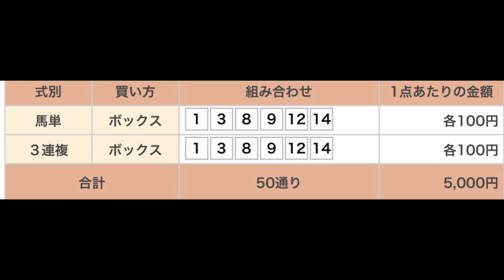ビューチフルドリーマーカップ（M1） 直感予想！ 盛岡競馬場 第12レース 2021年8月29日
盛岡競馬場のメインレースを予想します。